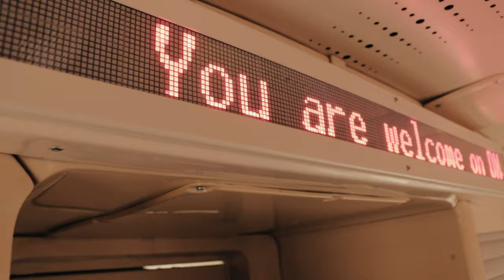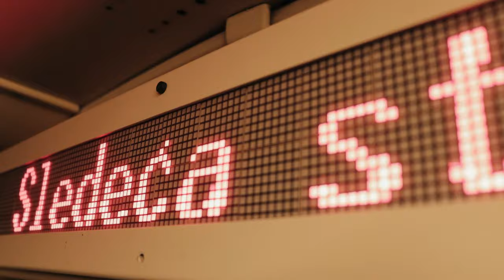2020 Troubadours: The Last Trouba Train Trip (trailer)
2020 TROUBADOURS is a cultural project that improves transnational mobility of world music artists in Europe:
concerts, workshops, train trip experiences and more.

Due to the Covid-19 pandemic, no international train travels were possible in 2020 for our Troubadours. But the Last Trouba Train Trip was still conducted in north Serbia, with artists’ gigs at local train stations in Sombor and Subotica, and at the 17th Etnofest world music festival in Palić:

CONTRABAYANDO - Subotica
RAHAT - Belgrade
FRAME TRIO – Novi Sad
MIROSLAV JOVANČIĆ & ÁRPÁD BAKOS DUO – Subotica, Čantavir
ISTANBUL NIGHT – Zrenjanin, Horgoš
KURTAUTCA – Subotica, Senta
DUO MEU FADO - Belgrade
FRAME ORCHESTRA – Novi Sad
MIROSLAV JOVANČIĆ, ÁRPÁD BAKOS & ZORAN DUKIĆ TRIO – Subotica, Čantavir
NAKED - Belgrade

Concept and executive production: Dejan Vujinović

Director, editor and coloring: Szabolcs Szarapka

Camera operators: Szabolcs Szarapka, Edvárd Molnár, PIPS Studio

Sound recording and editing: Mikós Fleisz

Concerts’ sound engineers: Danijel and Aleksandar Davčik

Backline: Studio 11

Photographer: Nikola Lučić

Logo/graphics design: Kornélia Nagy

Volunteers: Kerülj Be Ifjúsági Közösségi Tér (Youth/Social club)

Video recorded at Subotica, Sombor and Palić, on October 16th and 17th, 2020.
Music in this video: Live improvisation from "The Last Trouba Trip" was recorded on the train trip between Subotica and Sombor on October 16th 2020, with following artists involved: Miroslav Jovančić (violin), Árpád Bakos (koboz, vocal), Lazar Novkov (accordion), Nenad Patković (guitar), Vladimir Ćuković (violin).

More about the 2020 Troubadours project:
We focus on world music. Our artists come from different cultural backgrounds and bring different aesthetics to the stages. They interact, and learn from each other. Artistically, they grow together.
The project is created and conducted by cultural operators from Belgium (Via Lactea, Tournai), France (Flonflons, Lille), Serbia (Etnofest, Palić) and Hungary (Mediawave, Győr), with associated partners “Novi Sad 2021” ECC Foundation from Serbia and Centre for Cultural management from Lviv, Ukraine.

The project is co-funded by the Creative Europe Programme of the European Union.
Local support in Serbia came from the Ministry of Culture, City of Subotica, Infostud company and the Infrastructure of Serbian Railways.